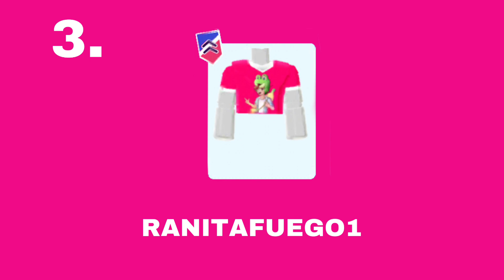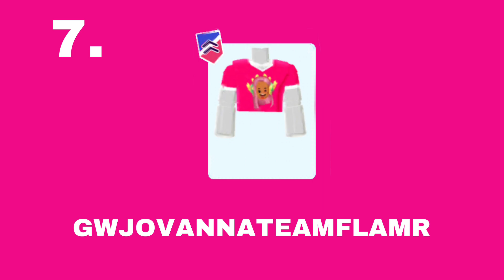Zero Gravity Team Captain 14 codes free. Fast redeem before gone. Pkxd new event 2022